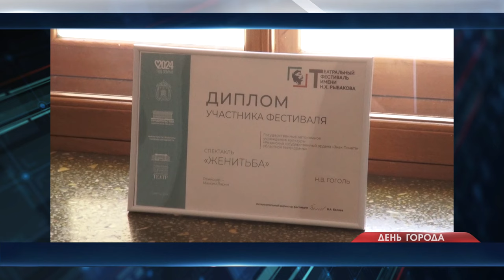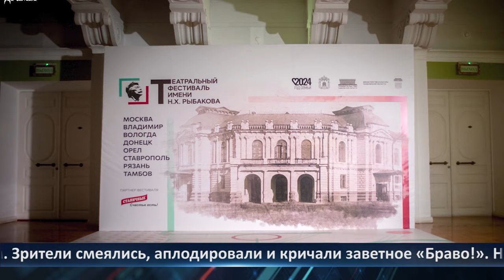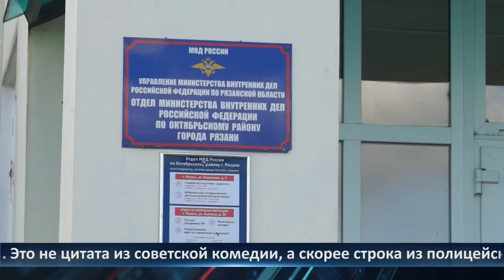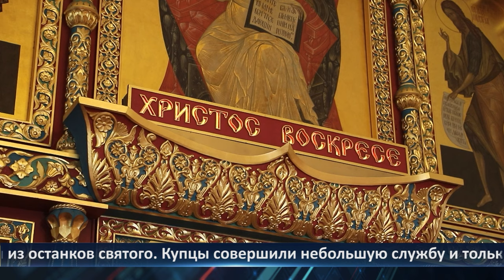День города - новости Рязани 22.05.2024